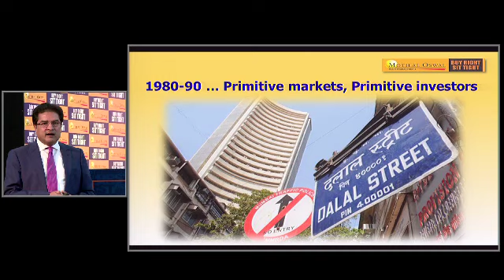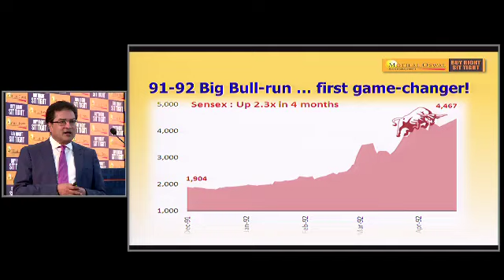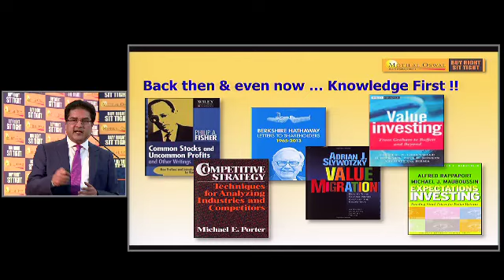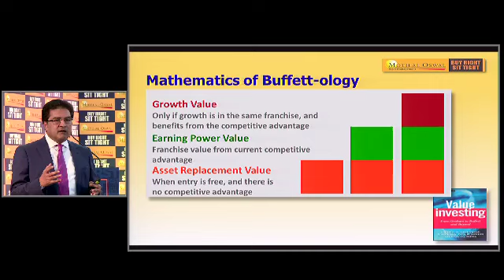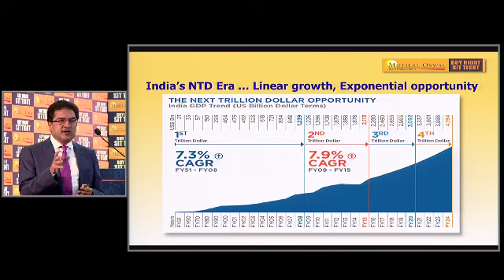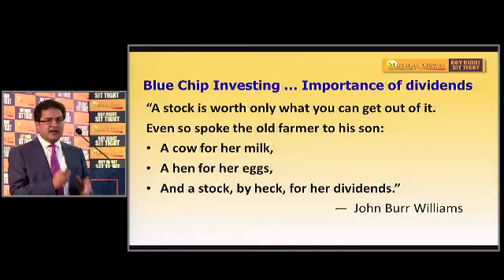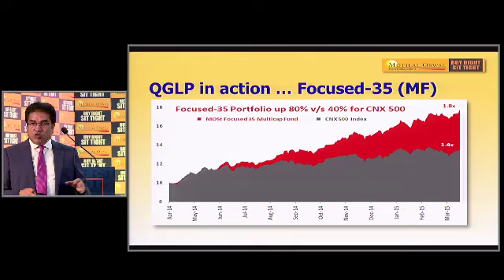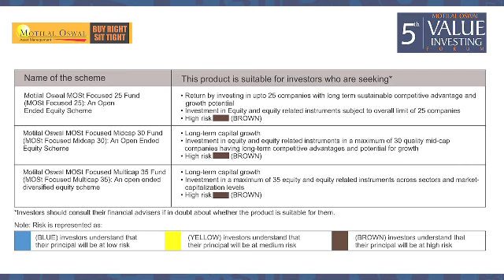QGLP - Mantra of Wealth Creation - By Mr. Raamdeo Agrawal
5th Edition of  Value Investing Forum held on 10th April, 2015 at Motilal Oswal Tower, Mumbai.